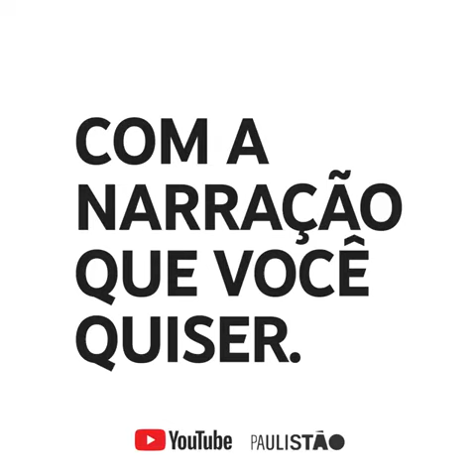Chamada Paulista 2022 | YouTube | Jogo 1 | Guarani x São Paulo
ATENÇÃO: NÃO IREMOS TRANSMITIR O JOGO, LINK ABAIXO.

Chamada em forma de propaganda vinculada no Facebook anunciando a transmissão do jogo.

Texto:
A narração que quiser, novos ângulos de câmeras, chat ao vivo e mais estatísticas. Tá rolando no YouTube.